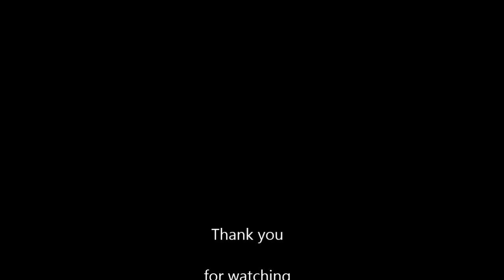Uniform pinafore cutting and stitching malayalam, school uniform girls frock part 2 EMODE